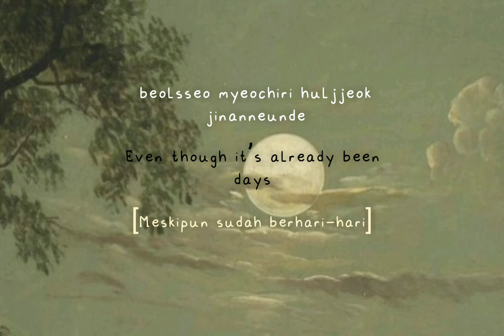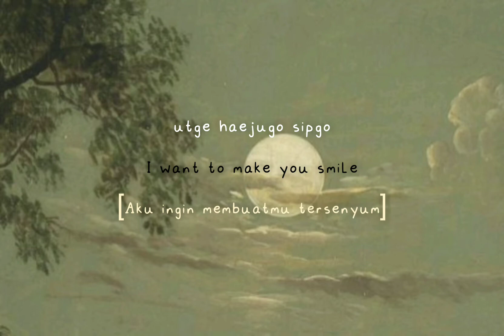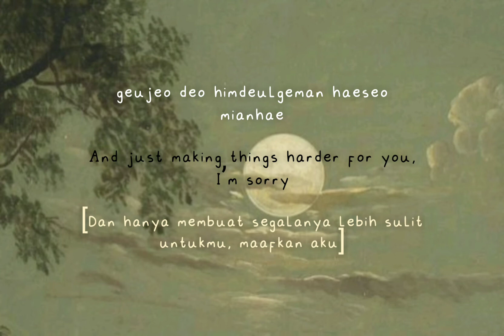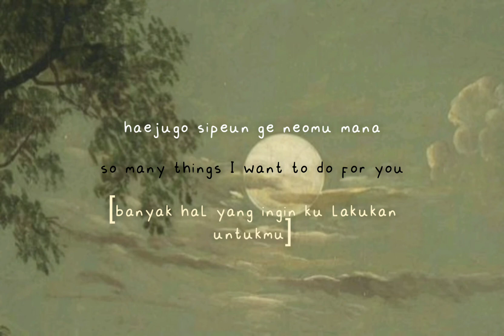NELL 넬 - 정야 Wishful Thinking lyrics (Rom, Eng, Indo)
Produce by NELL
Composed by Jong-wan Kim
Lyrics by Jong-wan Kim